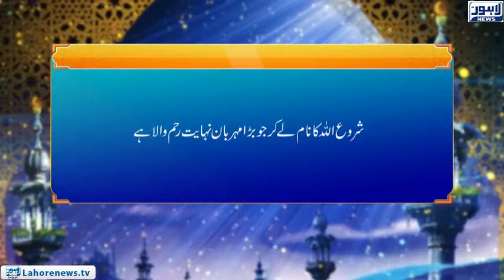Roshni Episode 649 | Surah Al-Imran Ayat 135-138 (Mutaqeen Ke Sihfat 2) |17 November 2018